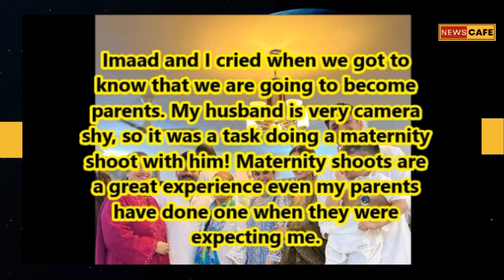Actress Sana Sayyed Reveals Husband and Kundali Bhagya Crew Reaction to Her Pregnancy News !!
Kundali Bhagya : Actress Sana Sayyed Reveals Husband and Kundali Bhagya Production Team Reaction to Her Pregnancy News !!